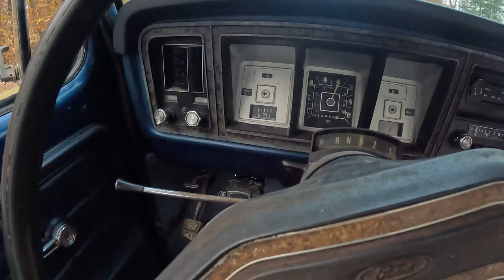Everything goes wrong, an excavator recovery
Picking up a cheap excavator goes wrong when the fuel pump dies in the middle of a seven lane highway. A fun, thrilling, stressful adventure.

Special guest:

Falcon

0:00 Drive to New Jersey and backstory
4:33 loading up the excavator
25:20 Truck breaks down
37:24 Back on the road again
45:00 Safe return